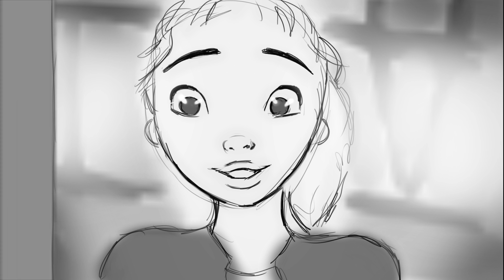WHAT I WAS BORN TO DO- animatic storyboard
-LAVA ART-
What I was born to do- made in 2017

2012 Broadway
Bring It On the Musical -

“What I Was Born To Do” is a song performed by Taylor Louderman (Campbell), Kate Rockwell (Skylar), Janet Krupin (Kylar), Ryann Redmond (Bridget), Neil Haskell (Steven), and Company.